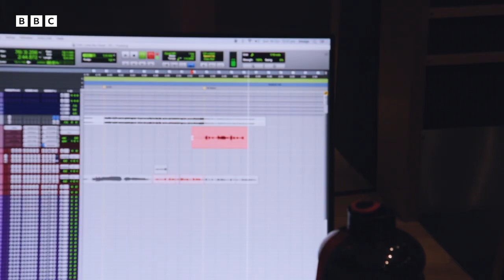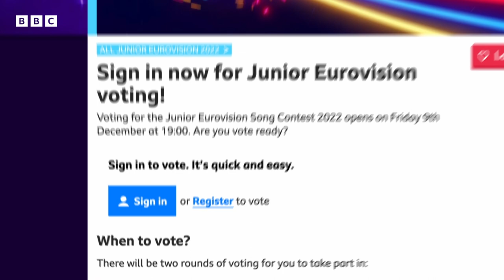Top 5 FACTS You Need to Know About Junior Eurovision 2022! 🎤 What Is Junior Eurovision? | CBBC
Lauren Layfield guides you through the Top Five things YOU need to know about Junior Eurovision!

Voting opens on Friday 09 December at 7pm. Get vote ready, by setting up a BBC account now. for more information.

Junior Eurovision is coming live to the BBC ONE and CBBC on Sunday 11 December at 15:00. And we want you to get involved! There will be two rounds of voting for you to take part in.

Vote 1:
The 1st round of opens on Friday 9 December at 19:00 UTC
Head to JESC.tv where you can view a sneak preview of all X countries performances. After watching the preview, you will need to vote for your three favourites. And remember, you can vote for the UK act, Freya Skye!
The vote closes just before Junior Eurovision goes live on CBBC and BBC One on the Sunday.

Vote 2:
The vote will then reopen during the live Junior Eurovision Song Contest, after the last song has been performed
And will remain open for approximately 15 minutes more!
You’ll be able to vote for three of any the performances you’ve seen in the show, and yes you can vote for Freya Skye here too!

But to be able to vote you will need to be signed-in to your BBC Account. And if you don’t already have one, you'll need to register. You might need to grab an adult to help, and we have lots of information on our website. So, go to our website now to sign in so you are ready to vote on Junior Eurovision!